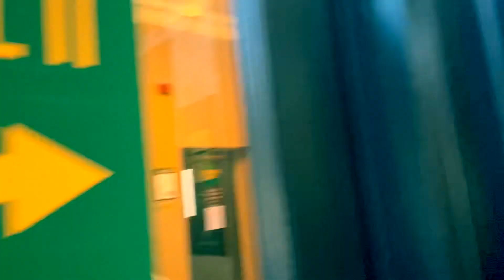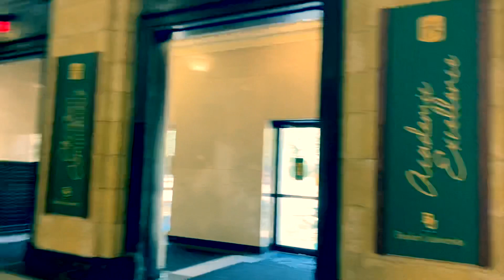Vocal arts hall residential area Baylor University campus tour Christian school Best Universities